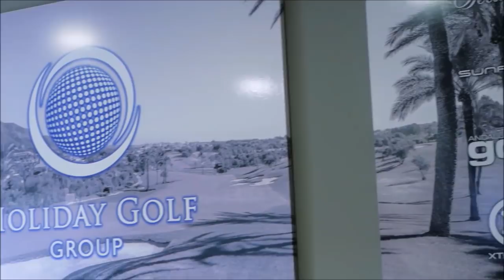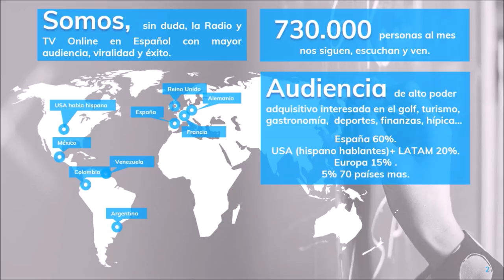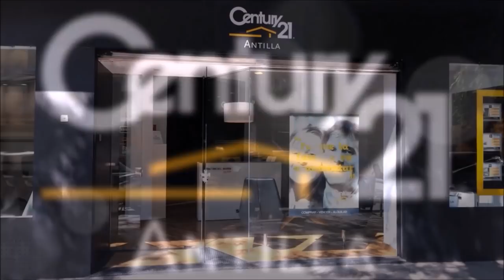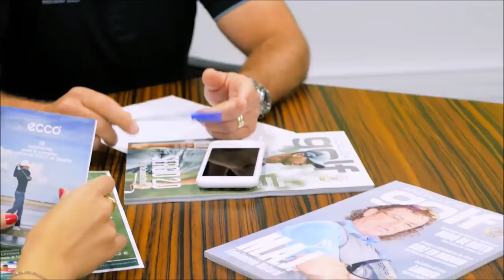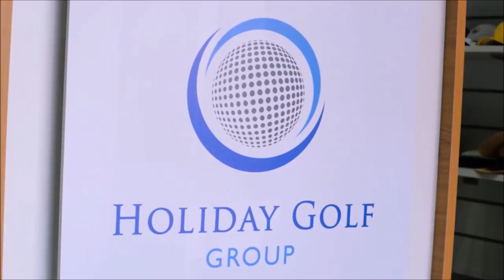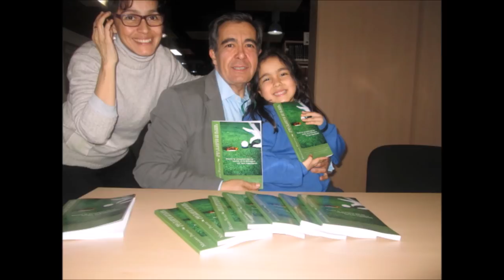N 96 TOMANDO EL APERITIVO DESDE EL DUBLIN HOUSE GUADALAJARA CON 2º PARTE RAFAEL GOMEZ PIMPOLLO Y JU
Programa N 96 TOMANDO EL APERITIVO DESDE EL DUBLINHOUSE GUADALAJARA CON RAFAEL GOMEZ PIMPOLLO, COLABORADOR DE COACHING GOLF RADIO Y TV  Y JULIO MENDOZA, ARTISTA  junto a Mariano Puerta Director de COaching Golf Radio y TV . Un programa de  @CoachPuerta

550.000 personas, al mes, interesadas en el golf, el turismo, la gastronomía, deportes….

3 programas semanales, más de 500 en 3 años.